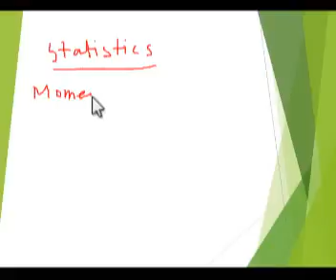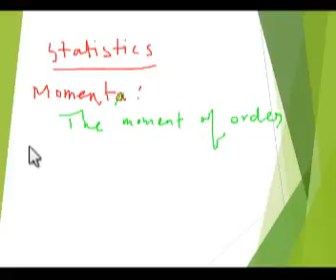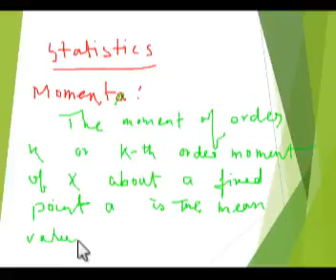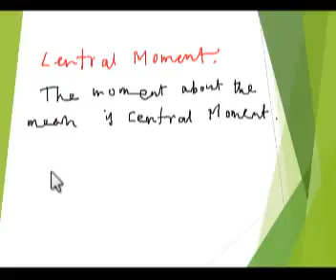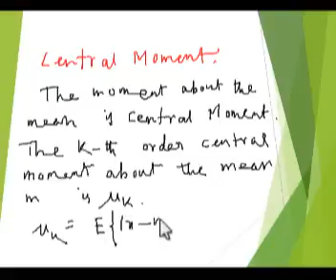DEFINITIONS IN STATISTICS--PART-2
NIRANJAN SAHA